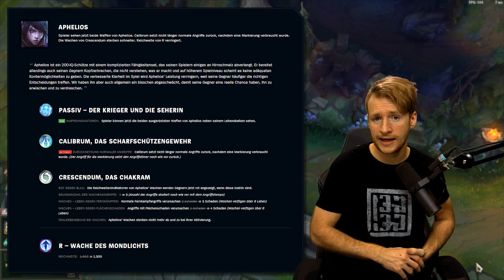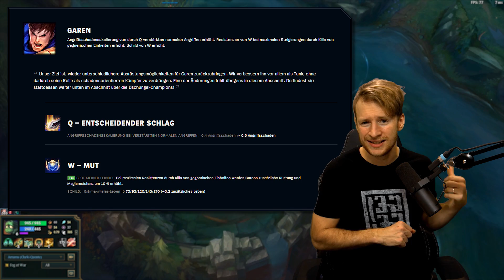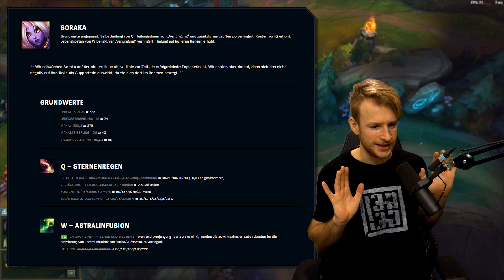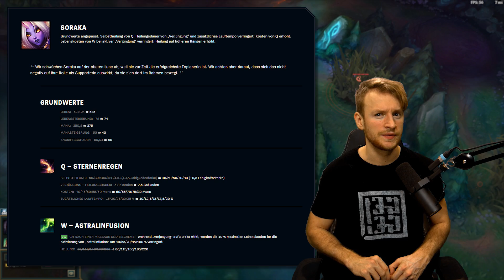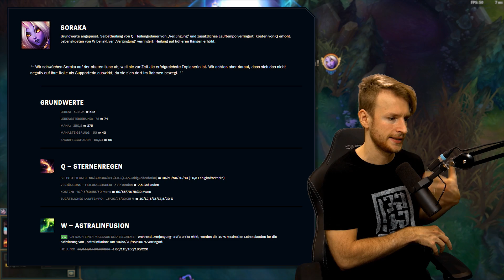Patch 10.4 Rundown | RIP Soraka Toplane [Deutsch]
Patch 10.4 Rundown! RIP Soraka Toplane!